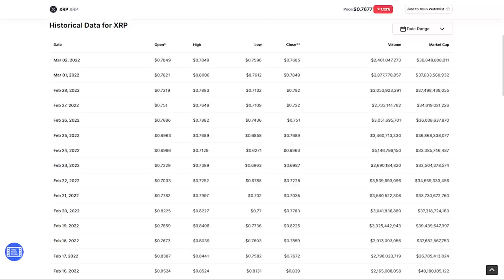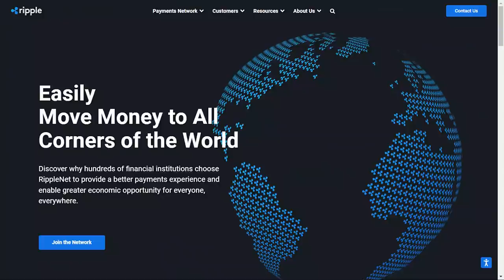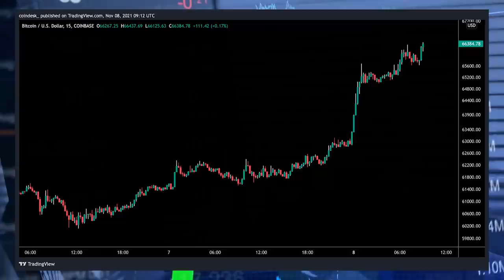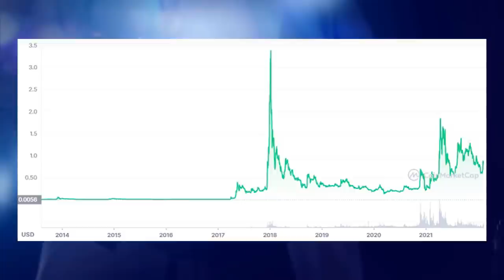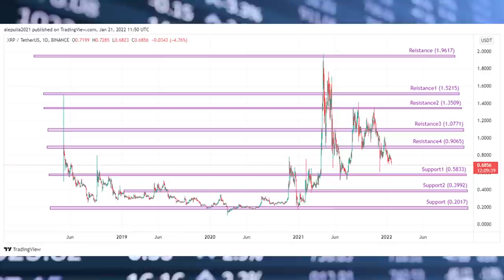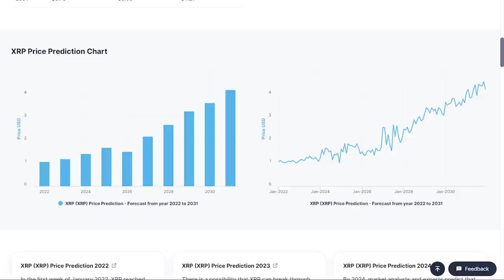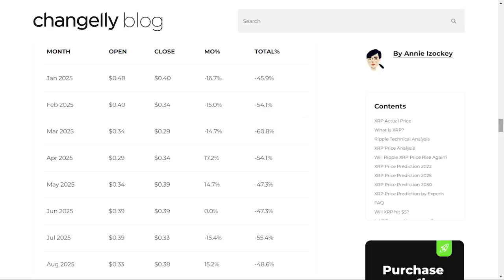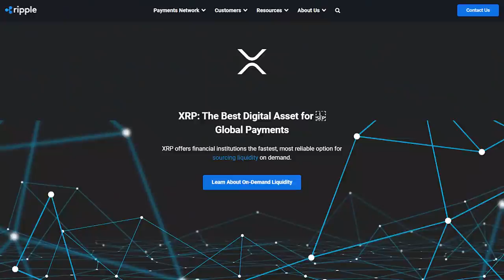$100 XRP PRICE IS HAPPENING!